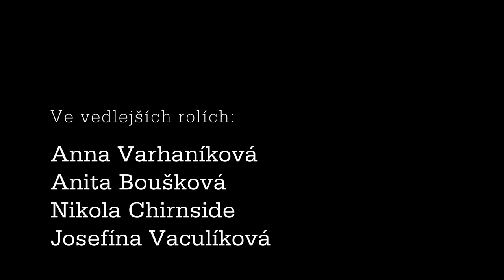Kateřina Kneiflová Káva